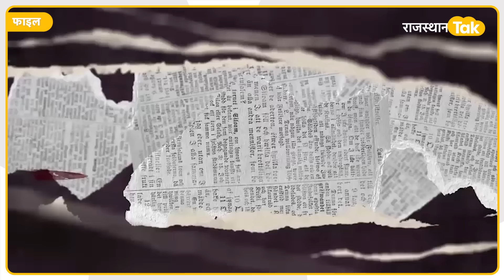Bharat Jodo Nyay Yatra updates: Rahul Gandhi के साथ जोश में निकल पड़े तमाम कांग्रेसी